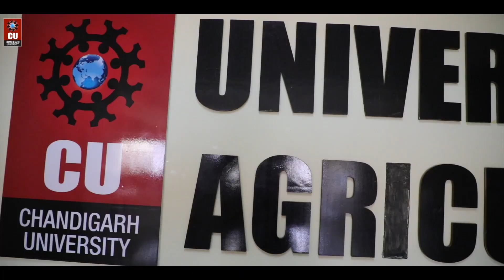Agriculture Science at Chandigarh University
Agriculture is our wisest pursuit, because it will in the end contribute most to real wealth, good morals, and happiness!!

Agriculture is the mainstay and lifeline of Indian economy, Indian farmers and the country's development, BUT yet being an agricultural dominated economy we still have not acquired the requisite sustainability and technological steadfastness on fields. At Chandigarh University we offer advanced and contemporary AgriBusiness and AgriHonours courses to enhance our student skillset to let them be advanced agriculturalist and rich with technical skills.

SO JOIN NOW and experience remarkable and productive student life at Chandigarh University !!